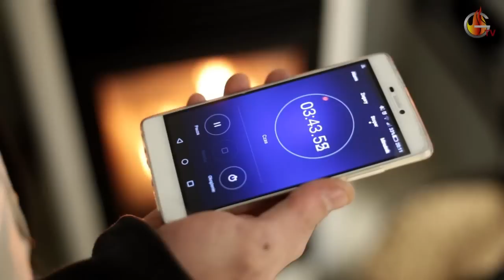Kupujemy kominek marzeń, odc.4 - Kominki na pellet wkład na pelet piece wolnostojące piecyki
Dzięki nowoczesnym i ekonomicznym piecom na pellet nigdy nie będziesz już narzekał, że jest ci zimno w domu.
Twój piec za Ciebie automatycznie rozpali ogień, sam poda paliwo a z chwilą kiedy osiągnie zadaną temperaturę w pomieszczeniu wygasi ogień. Pellet to tani opał "przyszłości" dzięki któremu wysokie rachunki za ogrzewanie np. gazem, olejem opałowym lub prądem nie będą Cię dotyczyły! Nasze niezawodne kotły, kominki i piece są nie tylko trwałe, ale także ekologiczne. Przeczytaj więcej na temat piecy i wkładów kominkowych na pellet